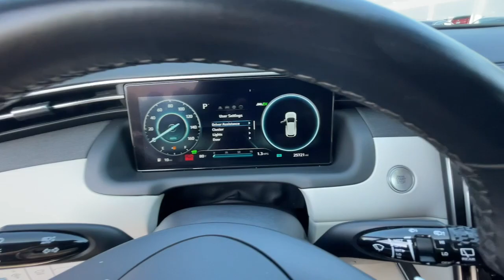youtube video #-EADn4O1gzI